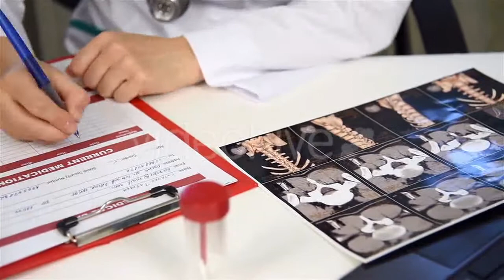Cockleshells 44 - (nature) | Stock Footage Mega Pack +40 items